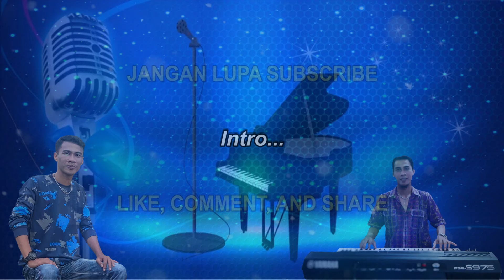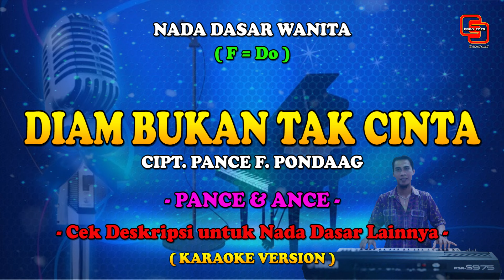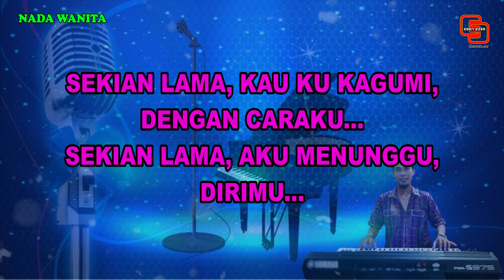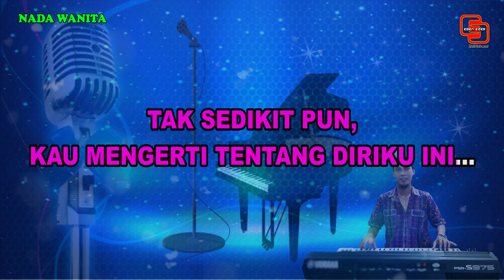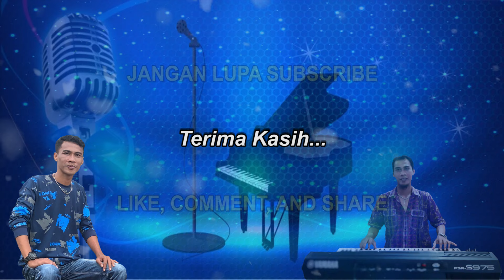DIAM BUKAN TAK CINTA || KARAOKE NOSTALGIA || PANCE F. PONDAAG || NADA RENDAH WANITA || F = Do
DIAM BUKAN TAK CINTA
Ciptaan : PANCE F. PONDAAG
Artist :
PANCE F. PONDAAG
ANCE

Mungkin tak pernah kau menyadari perasaanku
Mungkin tak pernah kau menyadari kehadiranku
Sekian lama kau kukagumi dengan caraku
Sekian lama aku menunggu dirimu...

Reff :
Aku diam bukan karena tak mau
Aku diam bukan karena tak cinta
Yang sesungguhnya
hati kecewa, kau pun diam membisu...
Tak sedikit pun kau mengerti tentang diriku ini...